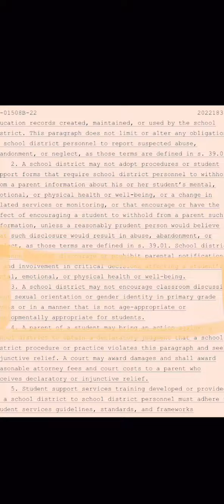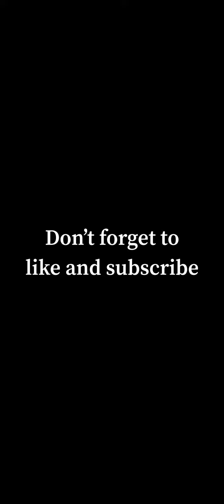Progressive views dominating the liberal party are going to far…..left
Is the narrative changing? Are progressives changing the liberal party for the better or worse? This is My first YouTube video! Show it some love here are the links to the points I covered!!

Biden boosted on stage….